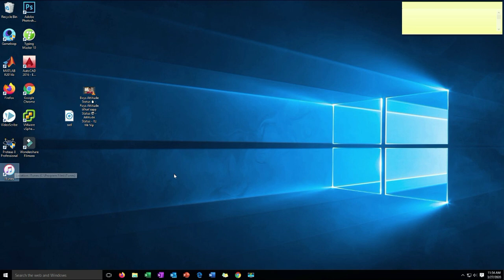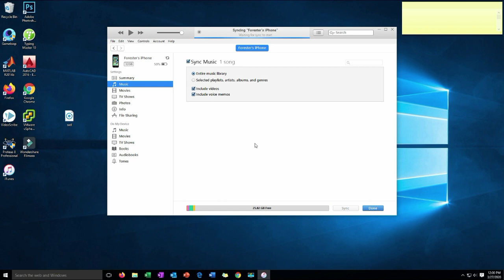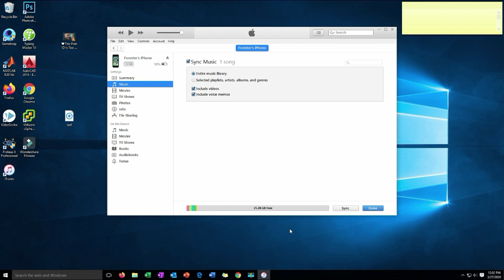How to Add MUSIC From Computer to iPhone, iPad or iPod | Urdu/Hindi Tutorial | UOL_learning_channel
Hi Friends,
How to Add MUSIC From Computer to iPhone, iPad or iPod

If you have music on your computer and you want to transfer it to your iPhone, this is the video for you.

Transferring and adding music is a two step process.
Step 1: Take the song from the computer and drag them onto iTunes.
You'll need iTunes to transfer to your iPhone.

Step 2: Now that the song is in iTunes, connect your phone to your computer.  You'll need to change a setting to be able to manually transfer songs or videos.  You'll get there by clicking the iPhone icon to top left that shows up when a physical connection is made.

Once you click that, you can simply drag and drop the songs from the iTunes library to your iPhone folder on the site.